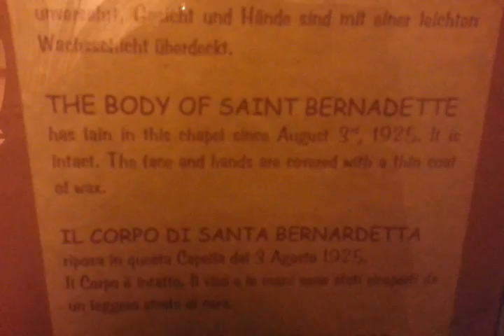SAINT BERNADETTE OF LOURDES BODY IN THE SHRINE IN NEVERS FRANCE(3)